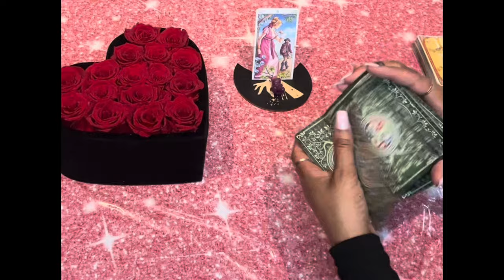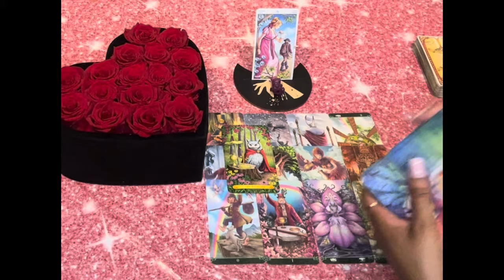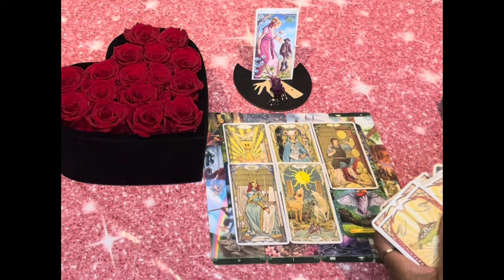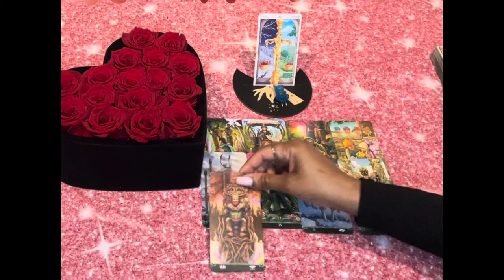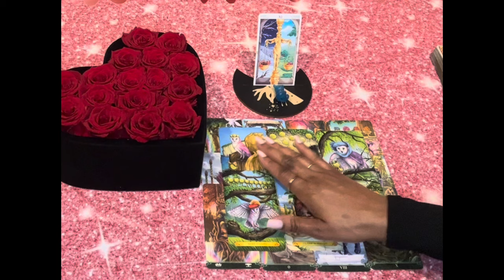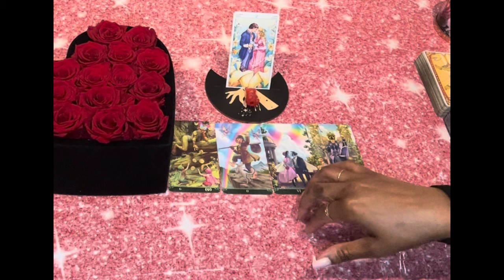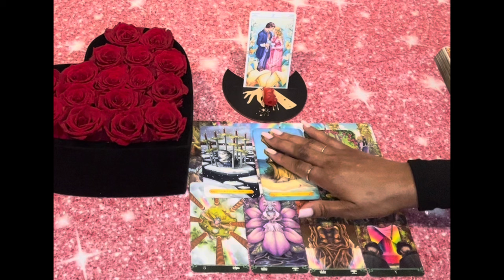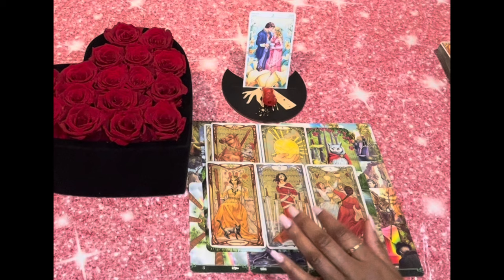HOW IS YOUR ABSENCE FELT?🤨🤔🥺|🔮PICK A CARD🔮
How is your absence felt? Please keep in mind this is a general reading, it may or may not resonate with you. Take what does and leave the rest.🤗

Hi Guys

Timestamps ⏳
Patreon 00:38
Pile Selection 01:56
Pile 1 03:10
Pile 2 21:10
Pile 3 38:44